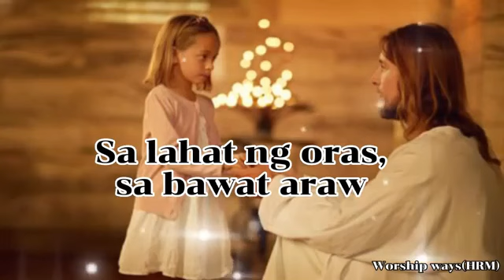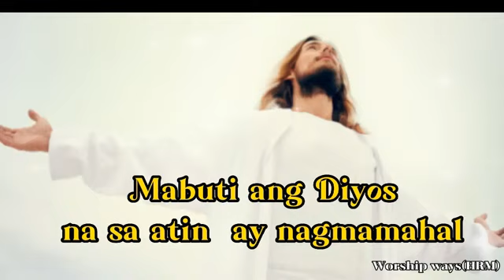Kay Buti-buti Mo Panginoon lyrics edited 1 min